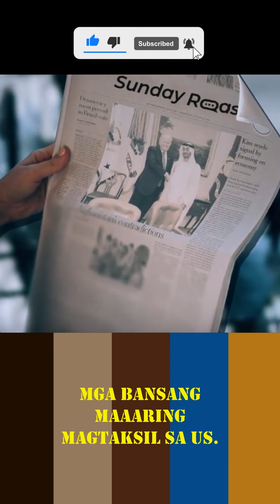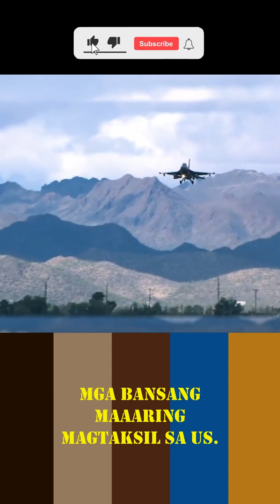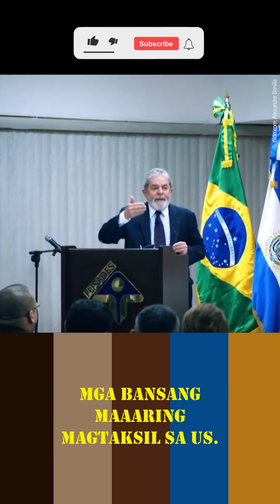Mga Bansang Maaaring Magtaksil sa US.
Sa palagay n'yo po mga Kakatha, ang Pilipinas ba ay kayang mag-taksil sa Amerika?